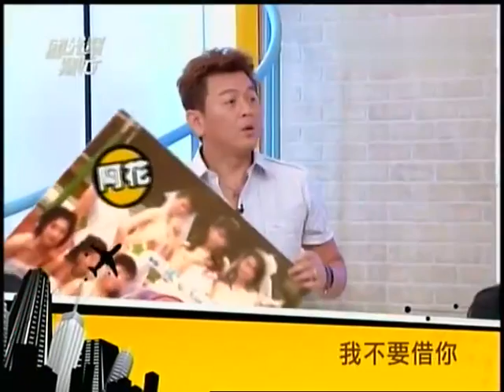国光帮帮忙 20130611高清] 001